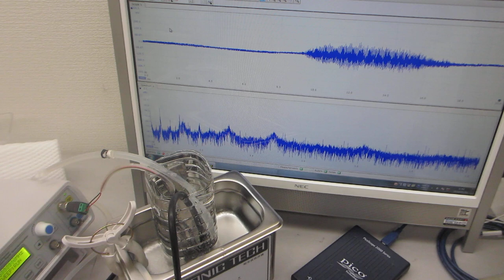ファインバブルと超音波の組み合わせによる、音圧測定用部材のエージング（表面残留応力の緩和・均一化）処理